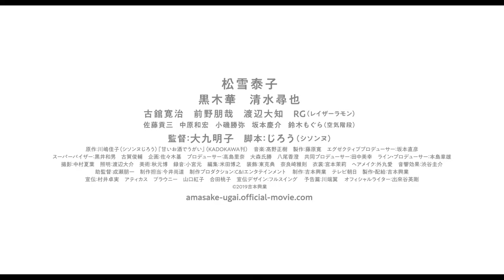My Sweet Grappa Remedies (2019) Japanese Movie Trailer English Subtitles (甘いお酒でうがい 予告編 英語字幕)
Single with no children, Yoshiko has hit her 40s. She has a good job at a publishing company and takes pleasure in the small things in life like having lunch with her junior colleague or drinking grappa alone at home.  Rather than feeling sorry for having a quiet life she cherishes these small things in her life. One day, her colleague introduces Yoshiko to her male friend that is 24 years Yoshiko's junior, and they start dating.